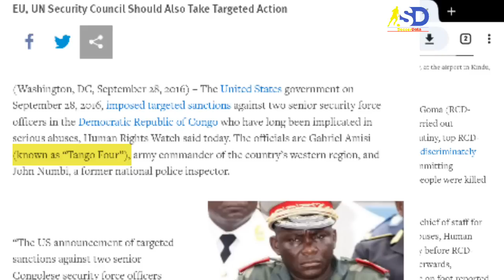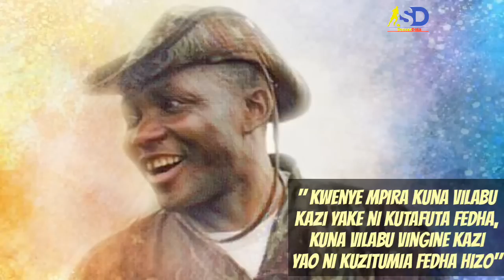JINSI 'GENERAL TANGO FOUR' ANAVYOTUMIA PESA ZA YANGA.